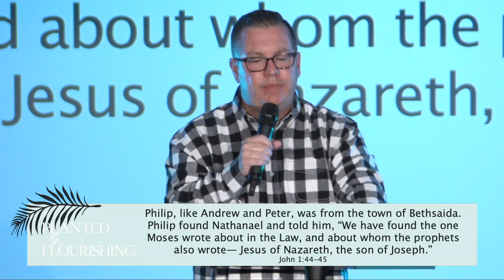Planted & Flourishing | Week 4 | Pastor Mitch Rose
Join us for service In-Person Sundays | 9:00am & 10:30am
Online service Sundays | 10:30am